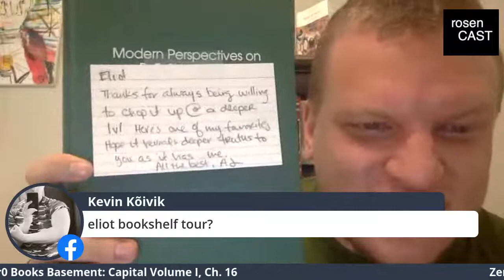Absolute Versus Relative Surplus Value! Zero Books Basement: Capital Volume 1, Chapter 16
Absolute Versus Relative Surplus Value! Zero Books Basement: Capital Volume 1, Chapter 16. Conrad Hamilton, Ernesto Vargas, Eliot Rosenstock and others discuss